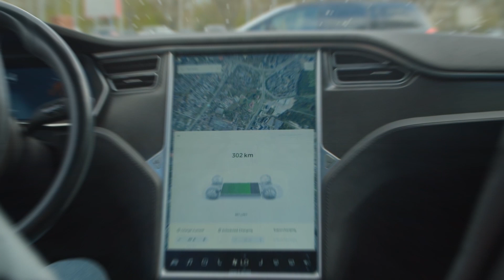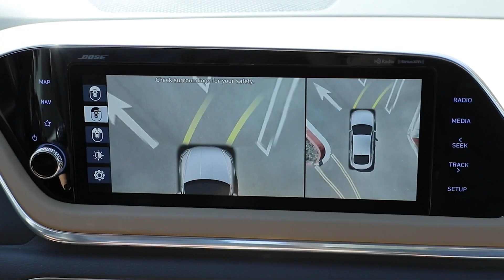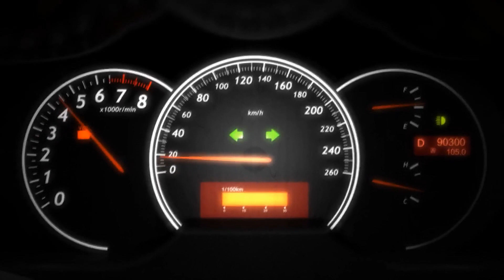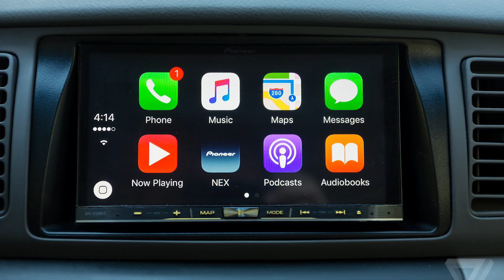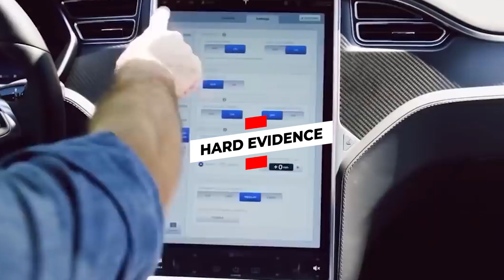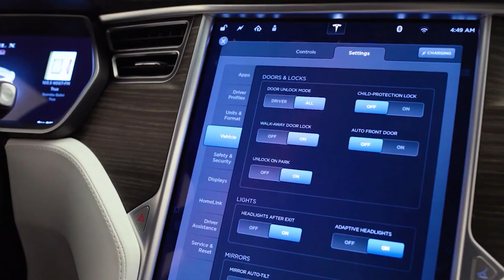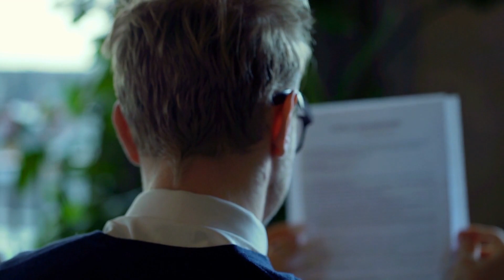Apple iCar: Tesla's Newest Competitor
Apple's New electric Car is going to pave the way for the future. Eventually leading up to a new futuristic technology electric world. Apple iCar: Tesla's Newest Competitor..  The SECRET Apple iCar: Tesla's NEW Electric Vehicle Competition will forever change the world.

With the exploding popularity of Tesla’s line of electric, self-driving vehicles, they’ve been paving the way for innovation, positioning themselves as the premier electric vehicle maker. This is an obvious deterrent for Apple, as they have been leading the tech industry in innovation for decades, but have fallen back in recent years. Back in 2014, rumors began to circulate about an Apple initiative titled “Project Titan” with over 1,000 employees supposedly working on developing an electric vehicle of their own at a secret location in Cupertino. This project has rocky beginnings and was rumored to have been shelved for the foreseeable future in 2016, but recent developments have suggested otherwise. Here’s what we know about the Apple concept car!